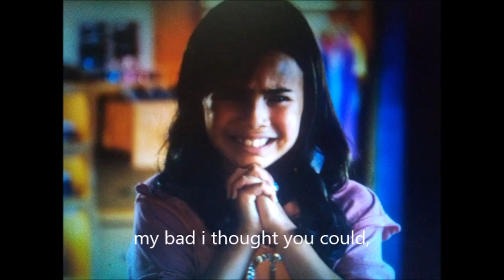the knights of harmony: age of darkageddon: the land of the eternal reward part 1 1931 part 2 part 9